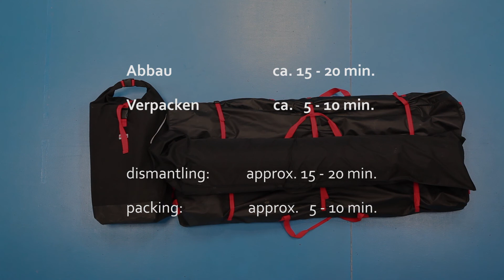Grabner HAPPY CAT - VERPACKEN | PACKING